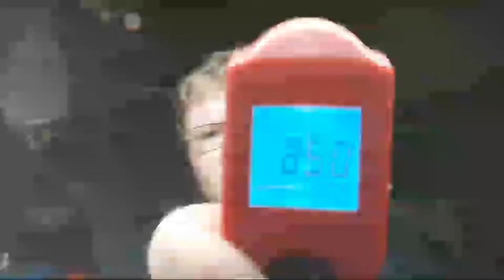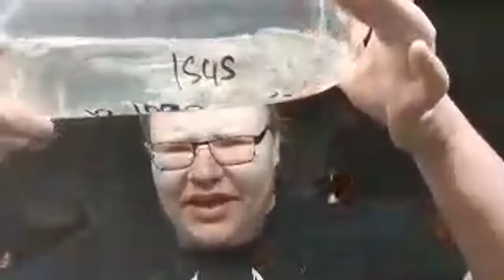Baby Crabs And More!